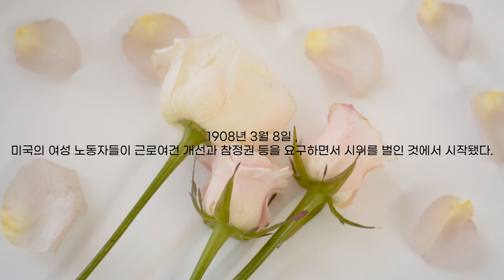[ASMR] 네일 리얼사운드 맞습니다! 세계 여성의 날 기념 유니크한 네일 🌏 근데 볼펜으로 네일아트를 한다고..?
안녕하세요! 3월 네일먼트는 세계 여성의 날 주제로 여러분들을 찾아왔습니다~~😊 그리고 요즘 유행하는 드로잉 네일아트도 함께 준비를 해봤습니다!ㅎㅎ 이번에는 셀프네일이 아닌 직접 받아보는 형식으로 진행 했어요! 그리고 야심차게 ASMR로 준비도 해서 찍어봤는데 중간에 사장님의 통화소리로 인해서 ASMR은. 저멀리..~~
아무래도 회사에서 ASMR은 조금 어려울 것 같아요!ㅠㅠ😭 그래도 더 재밌고 다양한 컨텐츠로 찾아올게요!

🍞🌹마지막으로 세상의 모든 여성들을 응원합니다🌷🥐